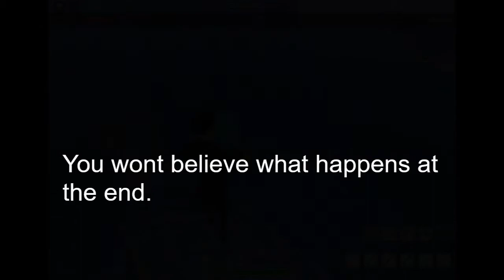So I tried out for a strucid clan... and this happened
so yeah i have no idea whats going to happen its strucid competitive league lol 1k group members